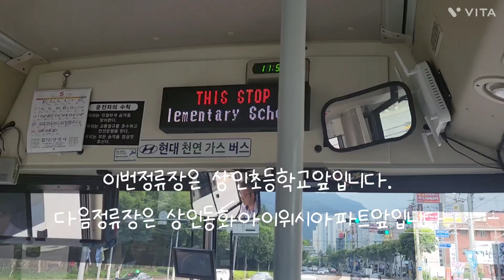대구 (649번 경상버스) 상인초등학교앞 LED간판/안내방송 #2023